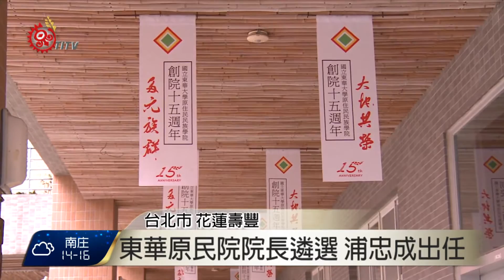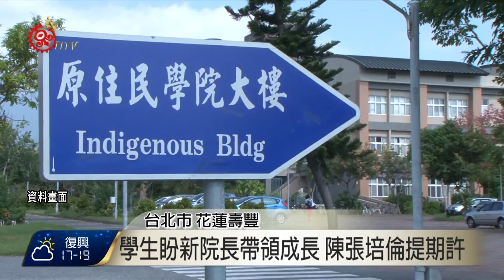東華遴選原民院院長 浦忠成出任 2017-01-06 TITV 原視新聞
東華大學原民院3號遴選新任院長，最後由現任考試院考試委員浦忠成出任。

浦忠成認為8年考試院任期應該交由他人接棒，是時候返回教職崗位服務。

他更提到去年8月總統蔡英文代表政府向原住民族道歉之後，族人應該認真面對新局勢，他以最近吵得沸沸揚揚的狩獵文化議題為例，認為原住民族跟主流社會對話過程，如何論述原住民族文化價值，學者肩負更大責任。

浦忠成認為，原住民族面對許多議題要能夠跟主流社會民意抗衡，有賴廣大學者從事更多科學調查及整理論述，對於原民院長將由浦忠成接任，院內學生也感到期待。

學生期待新任院長帶領他們向上成長，而東華大學副教授陳張培倫也對院長浦忠成有不少期許。

東華大學副教授陳張培倫希望浦忠成上任，能夠擦亮東華大學原民院招牌，嘗試跨校組合研究團隊，讓原住民族社會重大議題有強大實質貢獻，同時也能夠帶領將東華大學原民院，成為未來國家政策一大智庫。